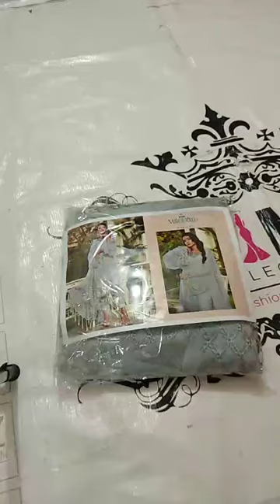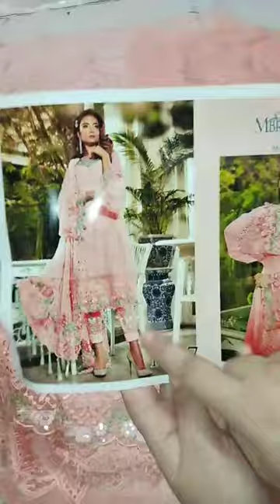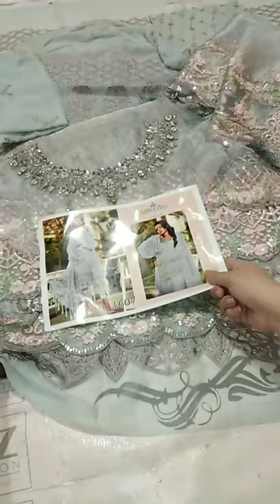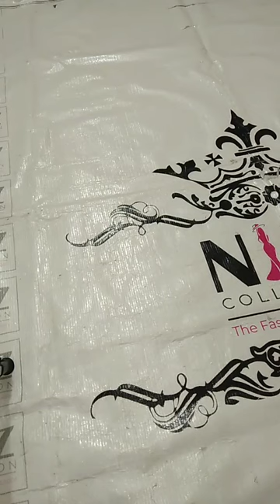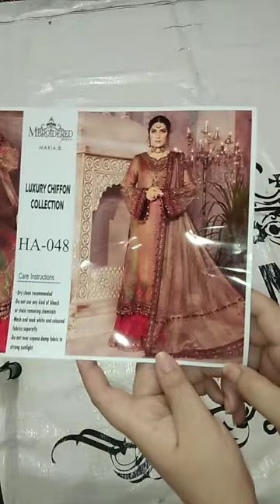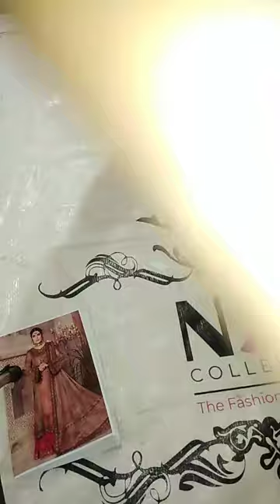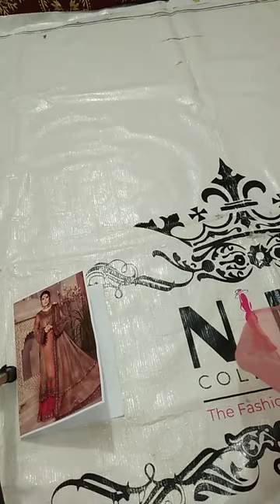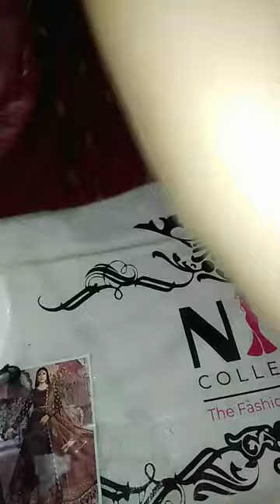Fancy Wedding Collection